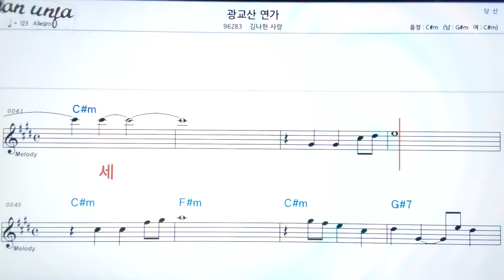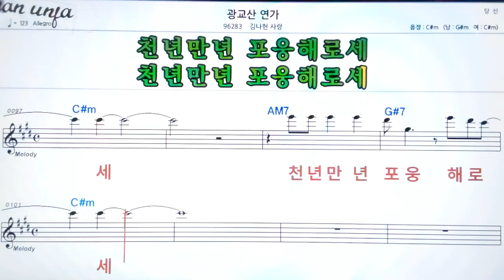광교산 연가/김나헌 사랑👍악보, 기타 코드,가사,Karaoke*가라오케 반주